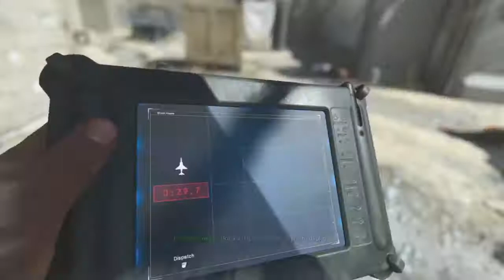Modern WarFARE._. But Teammate are AFK Lmao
Sub If You are New
N I Hope i make Someone HAPPY. Have a Great Day